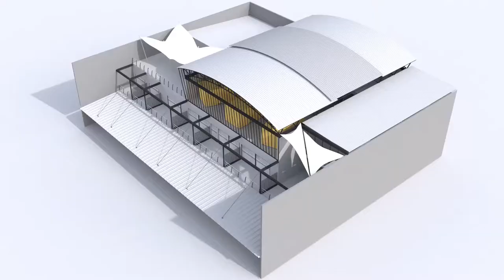CORTO TRANVIA BOULEVAR DIC 21 HD 2018